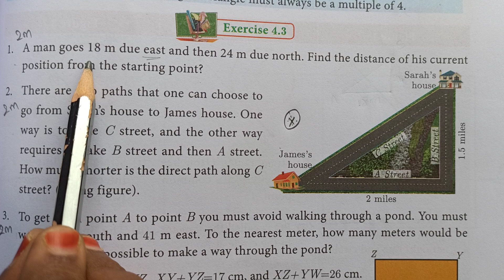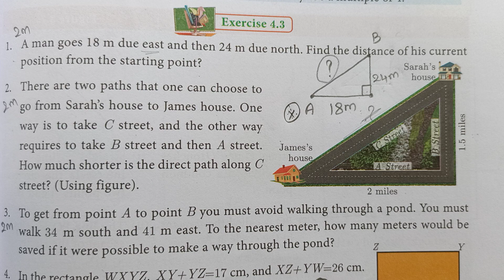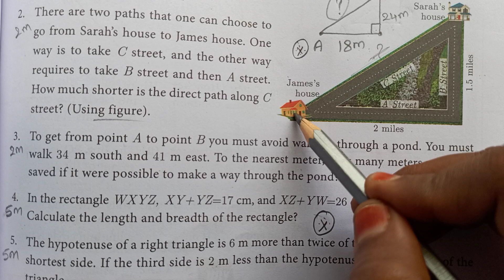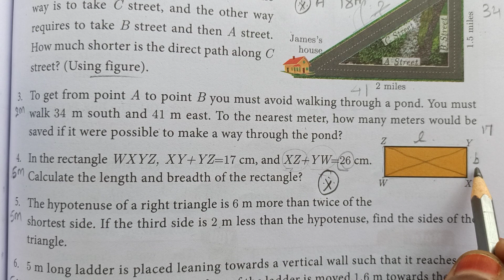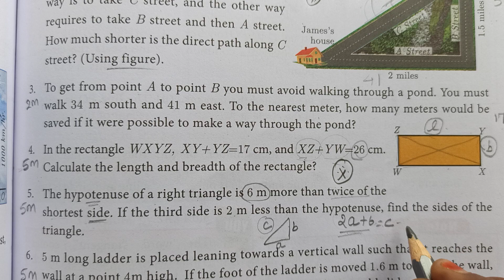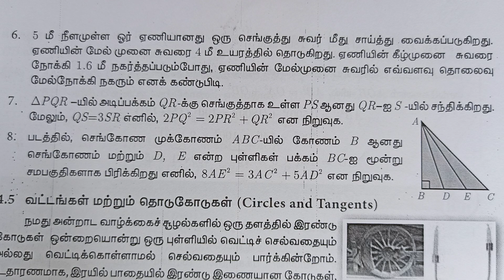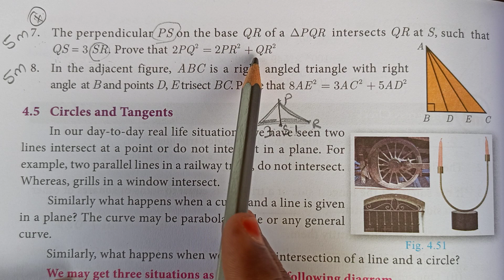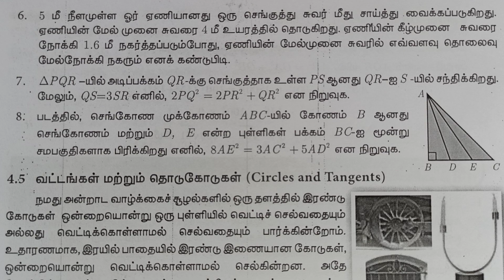TN Samacheer 10th Geometry | Exercise 4.3 fully | Using Pythagoras theorem|Mathsclasski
This channel is very useful for your children education

Exercise 4.4

Exercise 4.5

Hi kutties💛
(Welcome students)
👇Prepare your Exam 🏆
mathsclasski